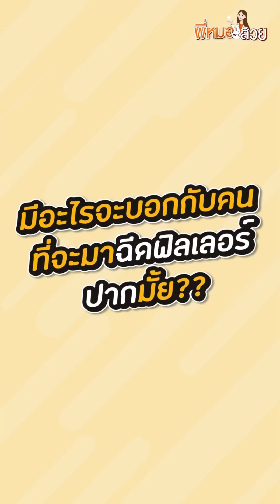สายป่าน ฟิลเลอร์ปากสายฝอ กับการเปลี่ยนรูปปากได้ทุก 6 เดือน!!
สายป่าน ฉ๊ดฟิลเลอร์ปาก สายฝอ กับการเปลี่ยนรูปปากได้ทุก 6 เดือน!!
ความเจ๋งของการ
คือ เราสามารถเปลี่ยนรูปปาก ตามแบบที่เราชอบได้ทุก 6 เดือน (ถึงเป็นปีขึ้นไป) แบบไม่ต้องกลัวตกเทรนด์ หรือไม่ต้องกลัวไม่เข้ากับรูปหน้าของเรา (ที่เปลี่ยนไปตามอายุ)
น้อง สายป่านอภิญญา เล่าแบบได้ไอเดียหลังการ ฉีดปาก รอบสอง กับ พี่หมอออย ค่ะ
ครั้งนี้ น้องป่านขอรูปปากแบบชัดๆ จึ้งๆ กว่าเดิม เป็น สายฝอ 💋 แบบที่ยังดูเป็นธรรมชาติ เพราะพี่หมอปรับสัดส่วนและรูปทรงปากให้เข้ากับรูปหน้ามากที่สุด
ทำเสร็จแล้วผลลัพธ์จะเป็นยังไง น้องสายป่านจะชอบมากกว่าเดิมแค่ไหน ตามไปดูกันค่า